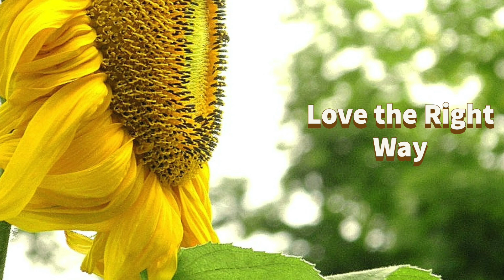Clip "Love the Right Way"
My new release "Love the Right Way" pending to come out July 18, 2023 through @amuse.io for purchase.